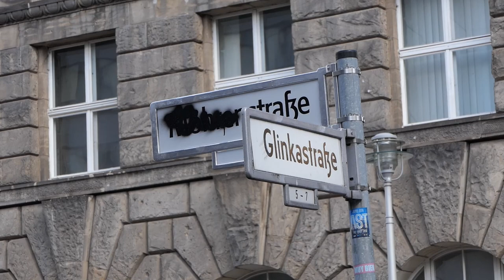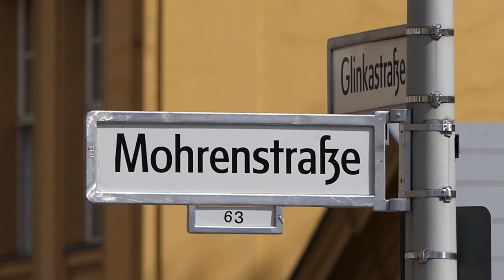Walckers Berlin: Mohrenstraße Zietenplatz Wilhelmplatz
Matthias Walcker ist Chauffeur und zeigt ausgewählte Plätze seiner Heimatstadt Berlin. Das Video zeigt das Areal um den U-Bahnhof Mohrenstraße in der westlichen Friedrichstadt in Berlin. Hier befinden sich der unter anderem der Zietenplatz, der Wilhelmplatz, die Mauerstraße, die Wilhelmstraße, das Bundesministerium für Arbeit und Soziales (BMAS) und die Landesvertretung von Thüringen, die Botschaft Tschechiens, die Glinkastraße und das Westende der Mohrenstraße.